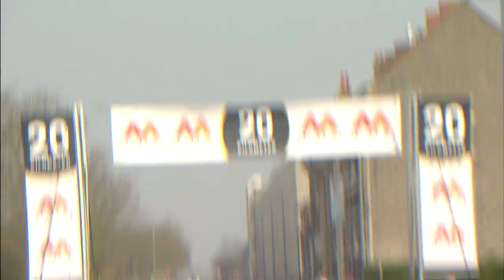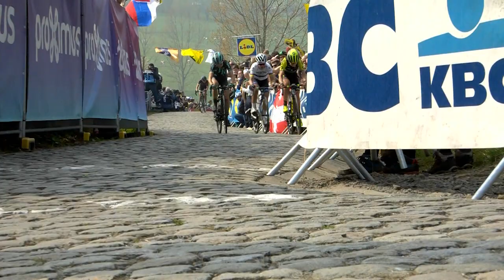RondeTreasures: Tour of Flanders 2019 - Marta Bastianelli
Watch how Marta Bastianelli sprinted to victory in last year's Tour of Flanders Women's edition! 🚴🏽‍♀